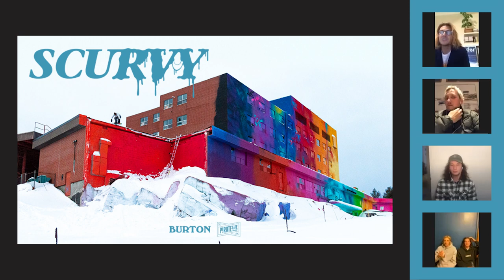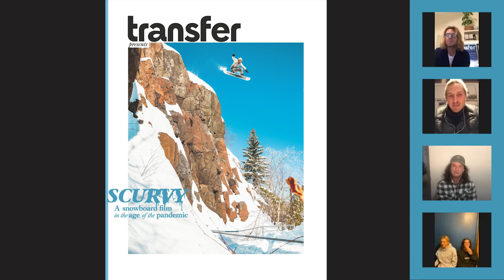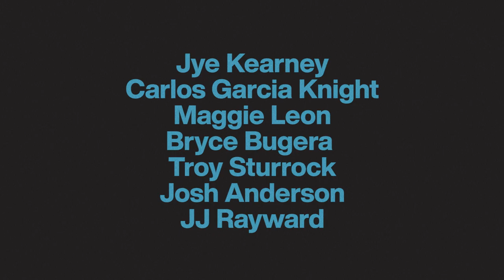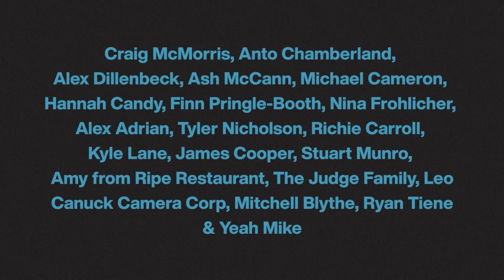Burton and Pirate Life Present: Scurvy - Online Premiere & Interview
Scurvy: a collaborative snowboard film made in the age of the pandemic.

This premiere features a special behind the scenes interview with riders Jye Kearney, Carlos Garcia Knight and JJ Rayward, as well as the brains behind the project filmer and editor Marcus Skin.

Burton Snowboards & Pirate Life Brewing Presents: Scurvy

Starring: Jye Kearney, Carlos Garcia Knight, Maggie Leon, Bryce Bugera, Josh Anderson, JJ Rayward, Troy Sturrock

Filmed and Edited by Marcus Skin